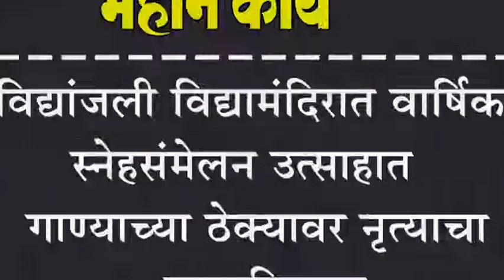विद्यांजली विद्यामंदिरात वार्षिक स्नेहसंमेलन उत्साहात : गाण्याच्या ठेक्यावर नृत्याचा कलाविष्कार